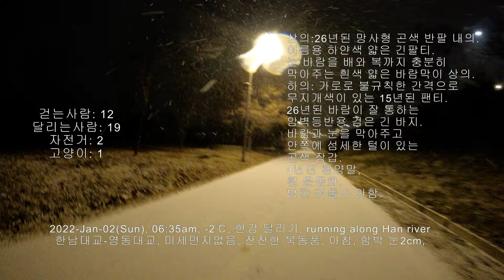2022-Jan-02(Sun), 06:35am, -2℃, 한강 달리기, running along Han river.눈보라 치는아침.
bottom:   26 year old rock climbing pants that airy & 2.5 times blacker than hell. 15 year old panties with rainbow colors at irregular horizontal intervals. Dark blue gloves with fine fur on the inside to block wind and snow. 3 year old white socks, white sneakers. no earmuffs.
Result: Full body drenched
2cm of snow on the Han River.
The fine powder of sugar fell from above, and my lips were sweet and my eyes were happy, but the way to break through this path facing the headwind and blizzard villains was to close your eyes.

한남대교-영동대교, 미세먼지없음, 거센 북동풍, 아침, 함박 눈2cm, 눈보라 침.
running Han River_Hannamdaegyo-Yeongdongdaegyo Bridge, no fine dust, strong northeast wind, morning, snow 2cm, blizzard.

Walkers: 12
Runners: 19
Bicycles: 2
cats:1

running cloths for the winter:
top: A 26-year-old mesh navy blue short-sleeved underwear. White thin long sleeve tee for summer. A white thin windbreaker top that sufficiently blocks the wind and snow to the stomach and neck.

bottom:   26 year old rock climbing pants that airy and 2.5 times blacker than hell. 15 year old panties with rainbow colors at irregular horizontal intervals. Dark blue gloves with fine fur on the inside to block wind and snow. 3 year old white socks, white sneakers. no earmuffs.
2cm of snow on the Han River.

걷는사람: 12
달리는사람: 19
자전거: 2
고양이: 1

겨울 달리기 복장:
상의:26년된 망사형 곤색 반팔 내의. 여름용 하얀색 얇은 긴팔티. 눈 바람을 배와 복까지 충분히 막아주는 흰색 얇은 바람막이 상의.
하의: 가로로 불규칙한 간격으로 무지개색이 있는 15년된 팬티. 바람이 잘 통하고 지옥보다 2.5배 검은 26년된 암벽등반용 긴 바지. 바람과 눈을 막아주고 안쪽에 섬세한 털이 있는 곤색 장갑. 3년된 흰양말, 흰 운동화. 방한 귀돌이 안함.
그래서: 온몸 흠뻑 젖음.
한강 눈 2cm쌓임.
머리 위에서 고운 설탕 가루가 내려와 입술은 달콤했고, 눈은 행복했으나, 맞바람과 눈보라치는 악당들과 맞서며 이 길을 돌파하는 방법은 눈을 감는 것이었다.

촬영: 양쪽 팔끝에 꼬리 다섯개 달린 잡동사니 덩어리.
shooting: A lump of miscellaneous with five tails at the ends of both arms.

갈때의 맞바람이 불때 체감온도는 영하 6도는 되었고,
돌아올때는 등쪽에서 바람이 불어와서 영하2도쯤 되었다.
땀은 많이 흘렸다.

韓国ソウル漢江ランニング、Courant sur la rivière Han à Séoul, Corée, Laufen auf dem Han-Fluss in Seoul, Korea, Corriendo en el río Han en Seúl, Corea, 在韩国首尔的汉江上奔跑， Бег по реке Хан в Сеуле, Корея, يجري على نهر هان في سيول ، كوريا ، Τρέχοντας στον ποταμό Χαν στη Σεούλ, Κορέα, Khiav ntawm Han River hauv Seoul, Kaus Lim Kauslim, Correre sul fiume Han a Seul, in Corea, Berlari di Sungai Han di Seoul, Korea, Kore, Seul'deki Han Nehri üzerinde koşmak, ריצה על נהר האן בסיאול, קוריאה, Currens in Han Flumen in Seoul, Corea, Lopend op de Han-rivier in Seoel, Korea, Løber på Han-floden i Seoul, Korea, Chạy trên sông Hàn ở Seoul, Hàn Quốc, Yn rhedeg ar Afon Han yn Seoul, Korea,